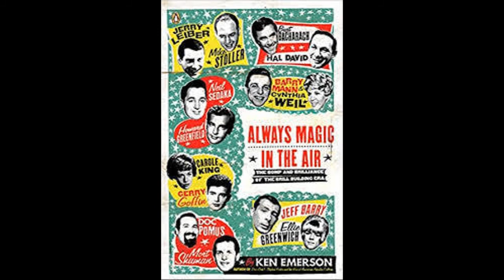Steve Gentry - I Will Be Waiting